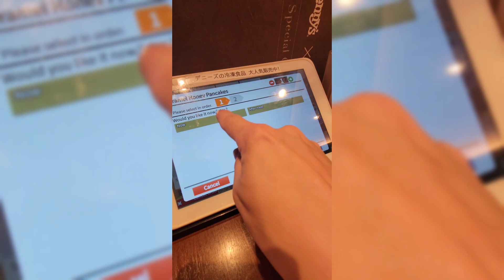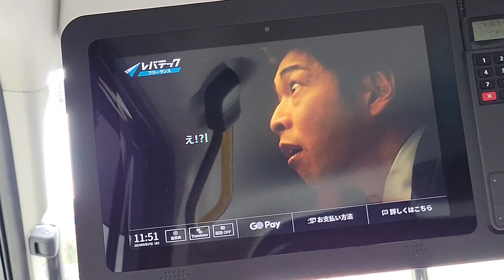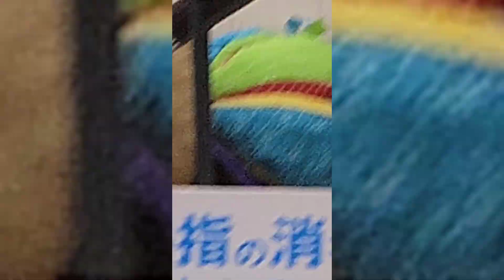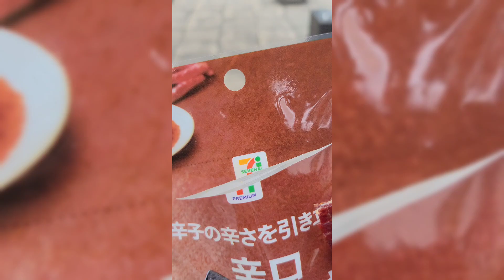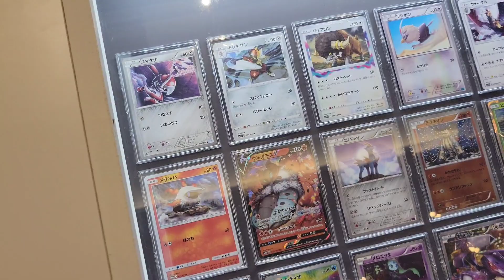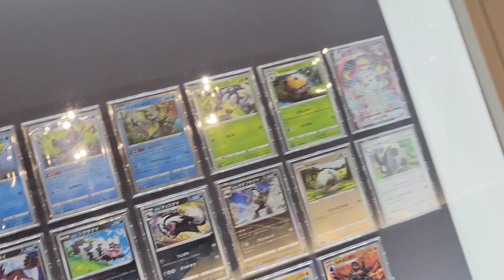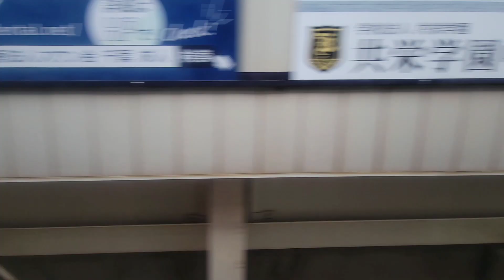japan vlog 2023